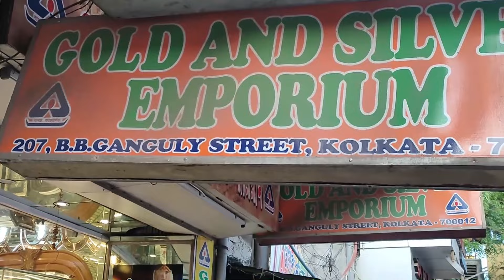1 Gram Pair LightWeight Designer Sankha Design with Price || Exclusive Gifting Sankha ||The Bong Duo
Hi, lovelies!
This is Suparna & Sagar.
We found a Gold Jewellery Shop in  Bowbazar named Gold & Silver Emporium. They have a huge collection  of Light Weight Pater Sankha starting from less than a gram. You can get  a Pair of Sankha Bandhano under 8,000 rupees.😳😳 All the designs are really good and the finishing is awesome.❤️ You will fall in love 😍with the Sankha Badhano for sure. Remember one thing all the jewellery they have are of 22 Carat Hallmark 916. Please visit there shop once.

👇👇👇👇Shop address👇👇👇👇
GOLD AND SILVER EMPORIUM
207, Bepin Behari Ganguly Street, Bowbazar

Mike Used:
Tripod Used:
Light Used:

Thanks